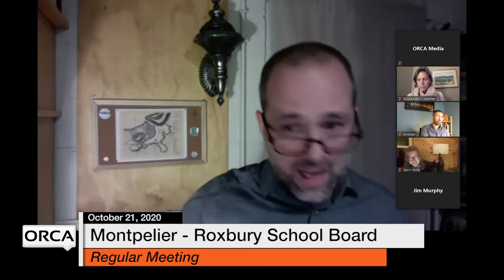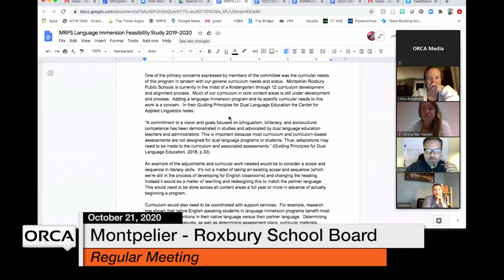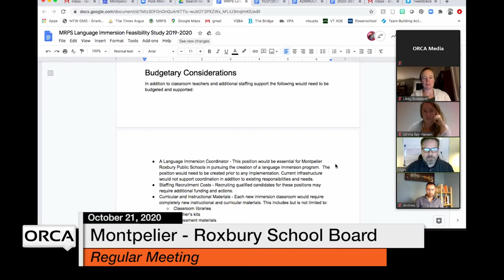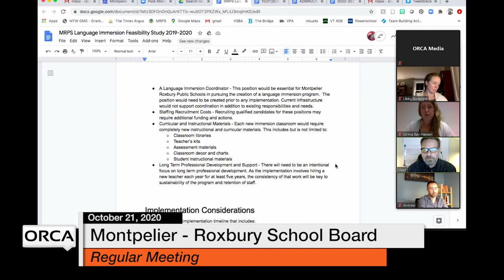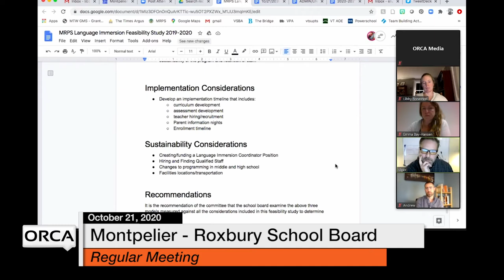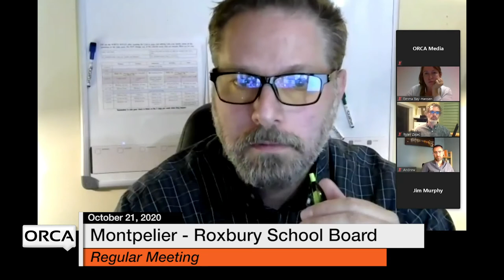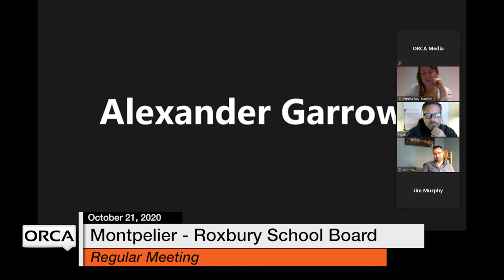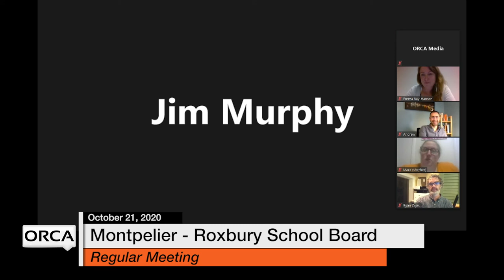Montpelier - Roxbury School Board - October 21, 2020